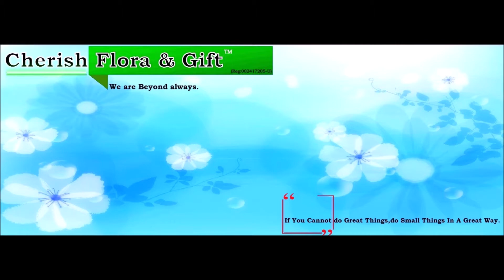First Wallpaper Flower TV-2020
Cherish Flora & Gift Flower TV 2020
(´▽`ʃ♡ƪ)_New Year and (´▽`ʃ♡ƪ)_Valentines or any Flower occasion CM
Special Thanks:
Thanks for Subscriptions,hope Your Enjoy.
We Need Your Support?
Hope your enjoy our short video clip.